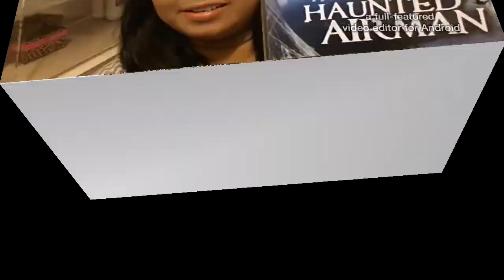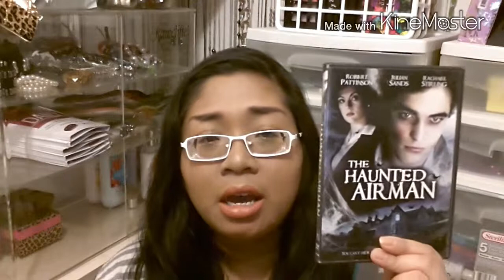MOVIE REVIEW:. The Haunted Airman